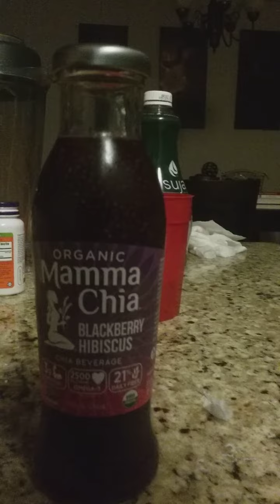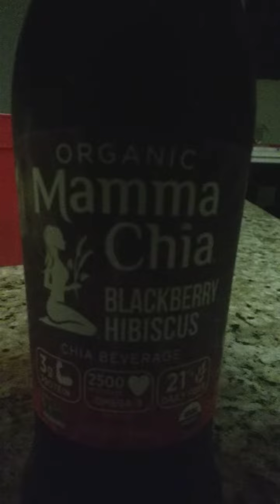Organic Mamma Chia "BlackBerry Hibiscus" (Review)